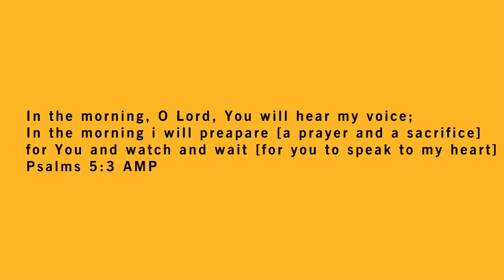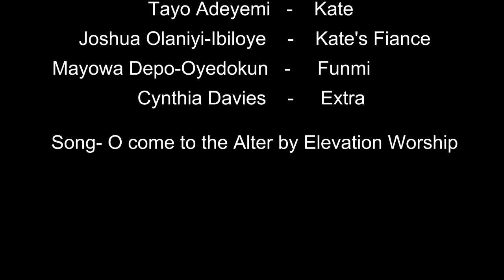PRIORITY [LATEST CHRISTIAN SHORT FILM]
Life can be demanding and it's so easy to get consumed by the many things life throw at us. But as cliche as it may sound, nothing is as powerful as deliberately seeking God first even amidst the busyness. It can bring a positive change into your life. So, how do you do this? Set achievable goals for your relationship with him and deliberately take them one by one.